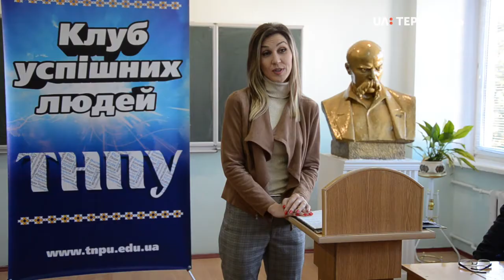У Тернополі триває зустріч з канадським вчителем